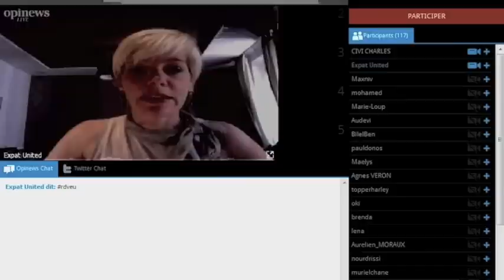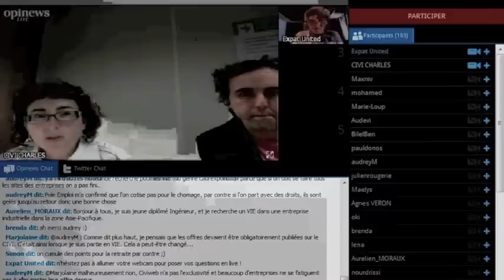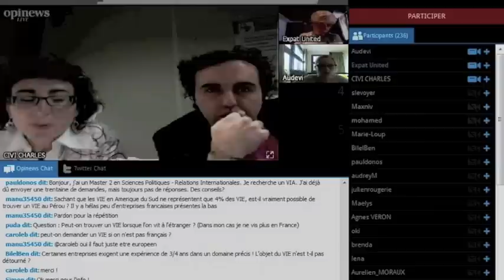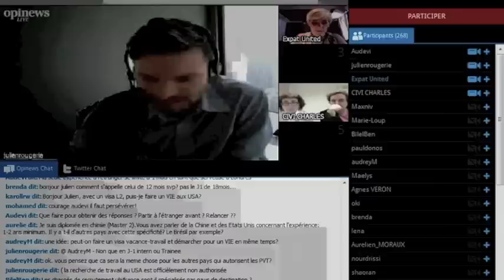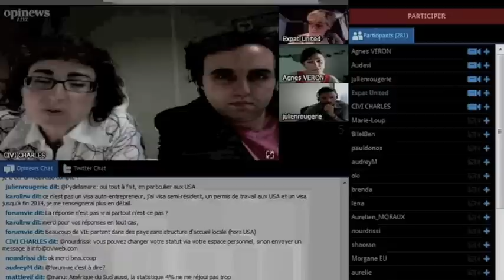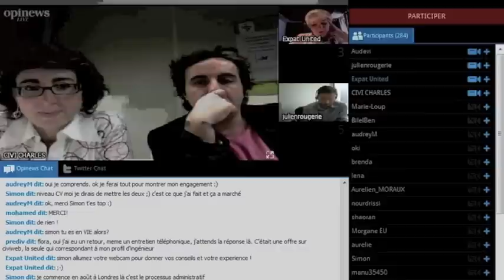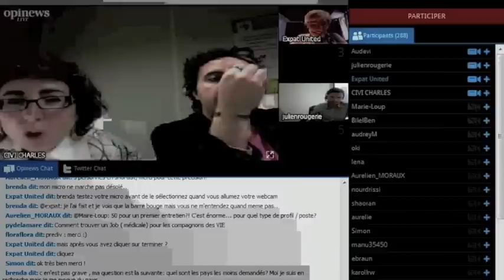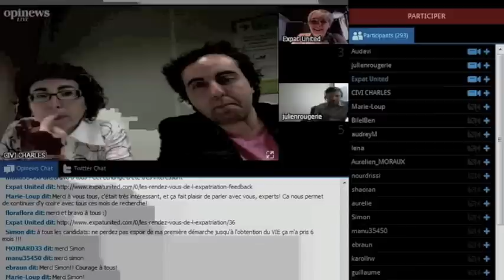Rendez-vous de l'expatriation : tout savoir sur le VIE/VIA avec UBIFRANCE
Rendez-vous de l'expatriation du 24 mai 2012 sur le thème "Etre jeune et valoriser son CV à l'international : tout savoir sur le VIE !"

Expat United a eu le plaisir d'avoir pour cette web conférence 3 personnes d'UBIFRANCE :
Marie-Laure Rinaudo, chef de service CIVIWEB
Charles Gros, Chargé de recrutement VIE
Julien Rougerie, Chargé de développement du VIE aux Etats-Unis.

Nos participants ont ainsi pu avoir pleins d'informations sur le Volontariat International, ainsi que la réponse à toutes leurs questions !

Expat United est un site gratuit de réseau et d'entraide pour tous les français à l'étranger et futurs expatriés : questions/réponses, bons plans, évènements, recherche d'expatriés par pays/ville/loisirs.
Expat United organise de plus chaque mois les "Rendez-vous de l'expatriation", des web conférences animées par des experts sur des thèmes liés à l'expatriation.
Pour connaître le programme des prochains rdv ou partager avec la communauté, n'hésitez pas à vous inscrire

Expat United
Be Expat Be United